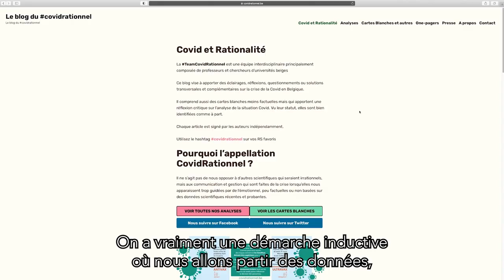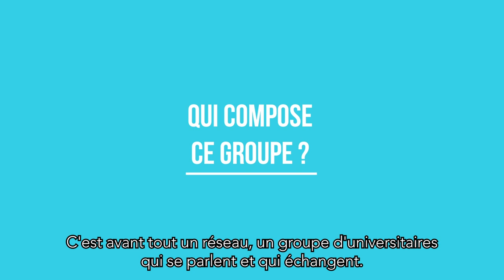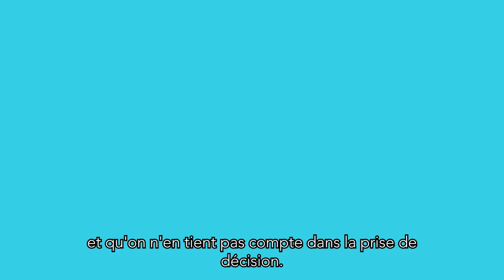Le groupe CovidRationnel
➡️ Composé d’une quarantaine de membres, CovidRationnel a pour objectif d’analyser la crise sanitaire de façon scientifique et rationnelle. Juristes, médecins, statisticiens, ingénieurs… Des professionnels qui ont pour volonté d’avoir une vision systémique de la situation et que nous interrogerons durant ces prochaines semaines sur différentes thématiques liées à l’actualité.

🕓 Rendez-vous vendredi prochain à 18h pour aborder la question du pass sanitaire avec Raphael Jungers (statisticien), Jacques Folon (expert du RGPD), Elisabeth Paul (professeur à l’Ecole de Santé publique de l’ULB), Denis Flandre (ingénieur), Erik Van Den Haute (professeur de droit à l'ULB) et Vincent Laborderie (politologue).